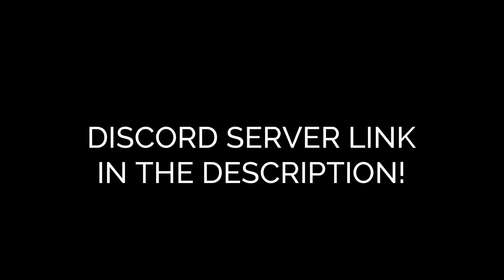Warship Craft - Meet The Fleet 3